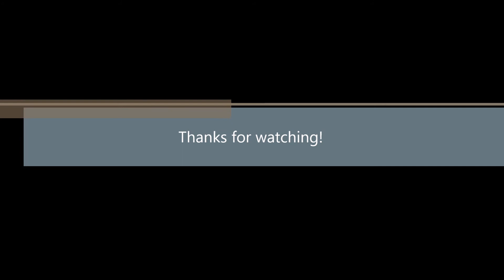Hose in Slow Motion